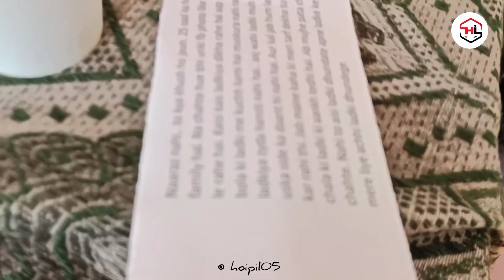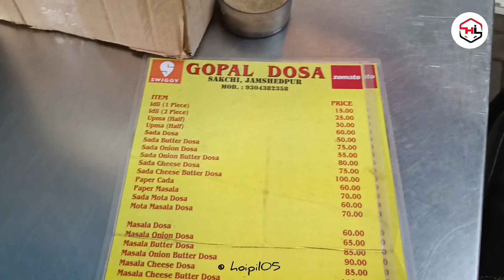SANTHALI Featured FILM AUDITION